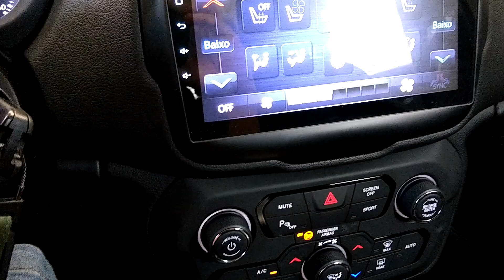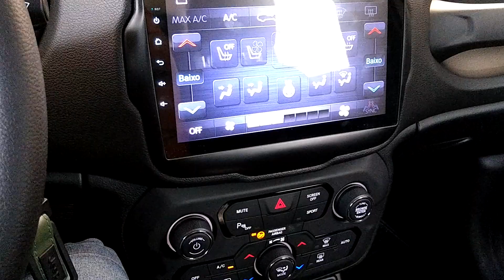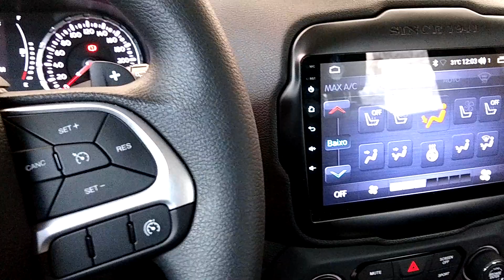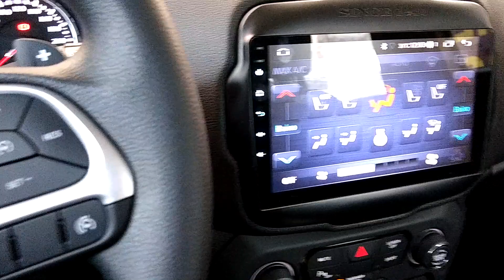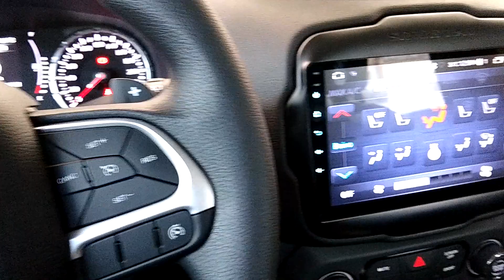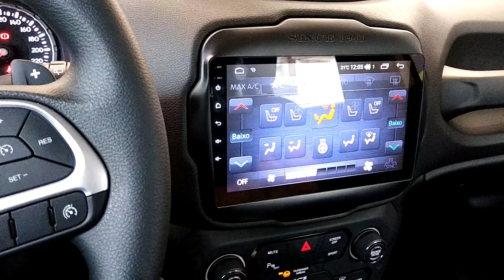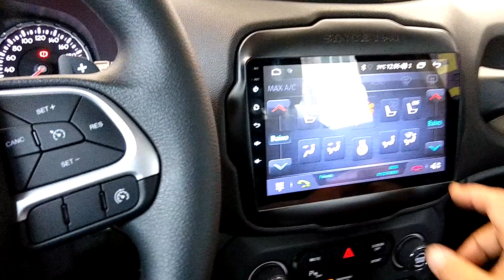Jeep Renegade PCD 2020 com volante multifuncional instalado no sistema original